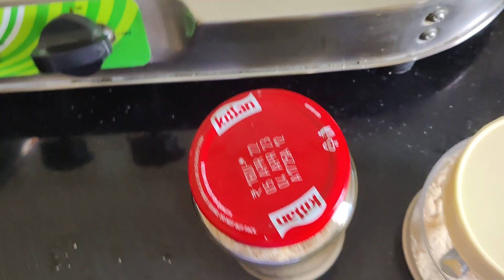6 to 12 months baby food | cerelac homemade| home Made cerelac recipe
6 to 12 months baby food | cerelac  homemade | cerelac for 6 months baby| home Made  cerelac recipe